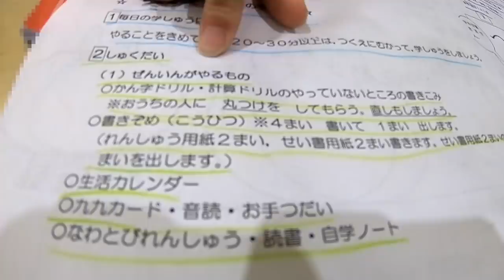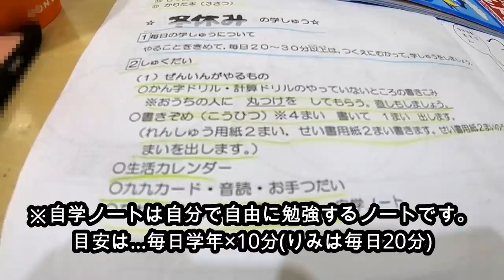冬休みの宿題が多すぎじゃない?! (´；ω；`)ｳｩｩ【しほりみチャンネル】